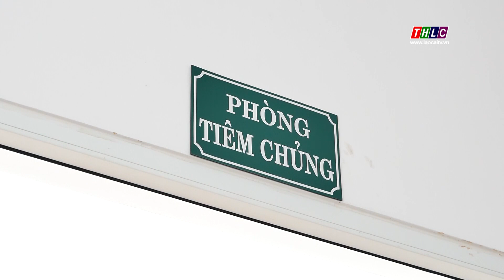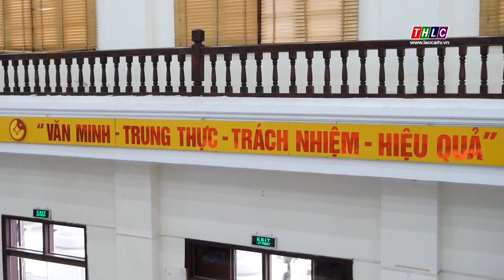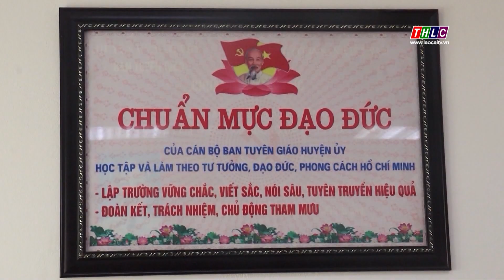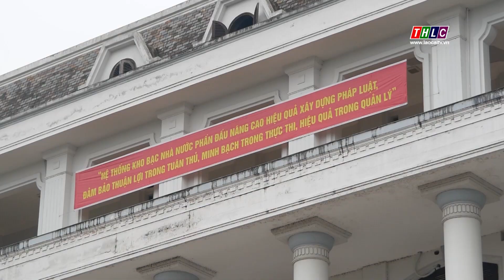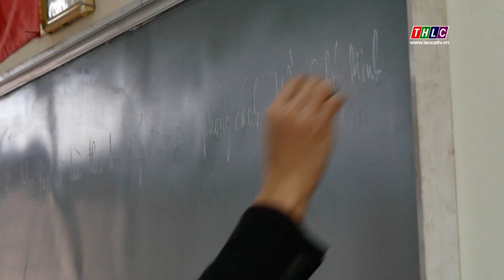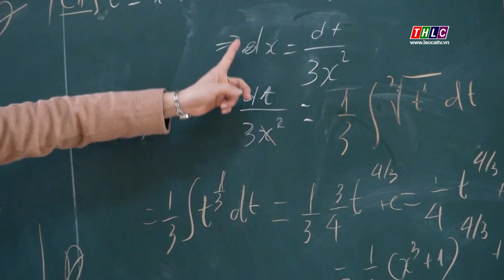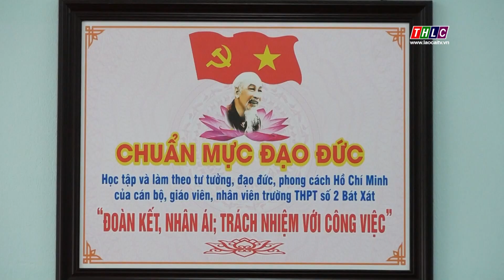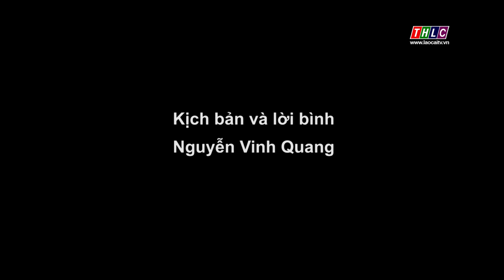Đảng trong cuộc sống: Chuyên đề học và làm theo Bác (16/1/2023) | THLC